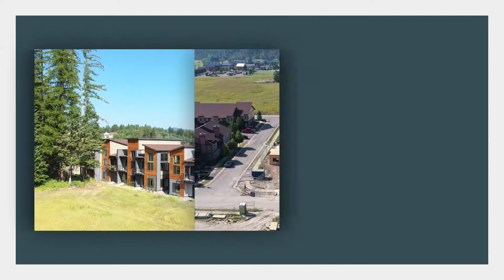Alta Views Whitefish